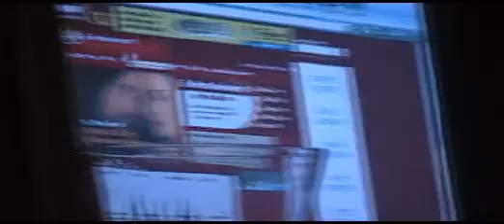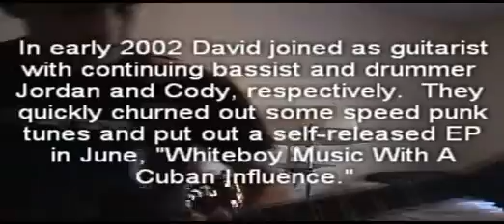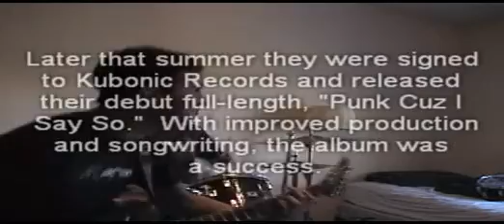Radio Suicide - Preproduction 2002 Video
KUBONIC FILMS brings you RADIO SUICIDE's Preproductino 2002 Video, offering a sneak peak into the writing process for 2003's hit and final EP for the band, TRANSMITTING SILENCE.